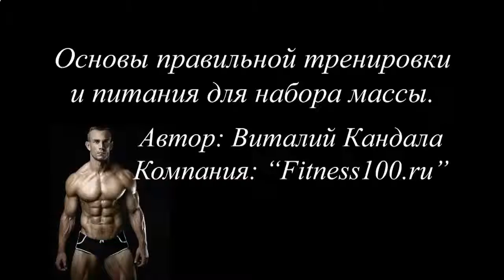Накачать мышцы на ногах